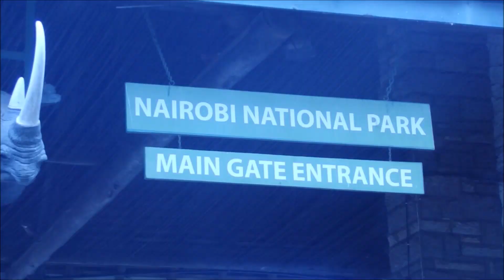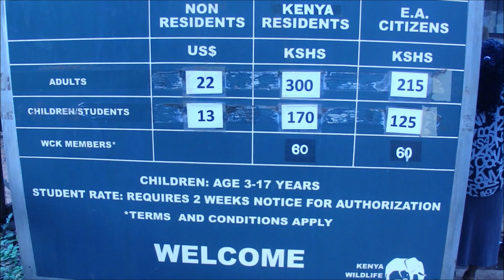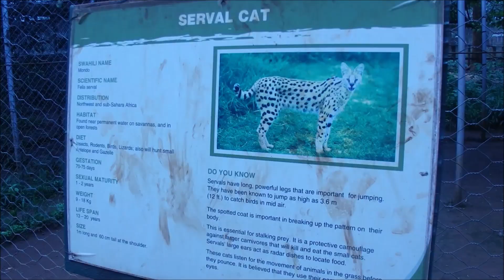Ever Been To Nairobi National Park, Kenya?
I went to Animal Orphanage in Nairobi, where someone can get a rare chance of seeing Lions, hyena, Cheetah.